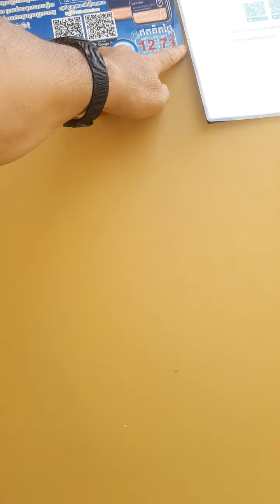No working at ministry of indentify.